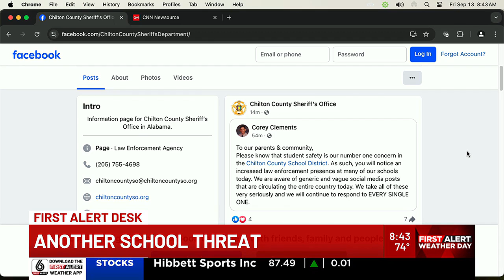Another school threat